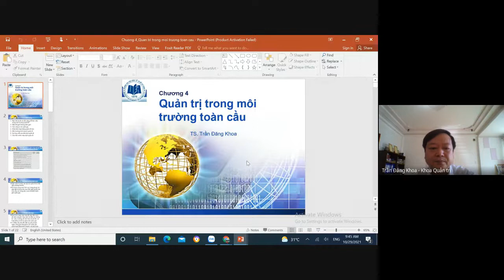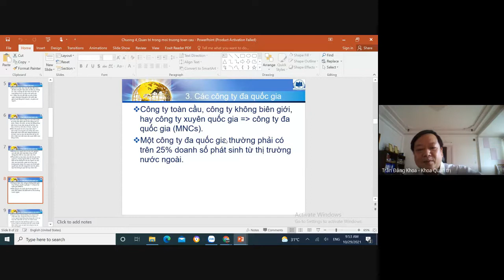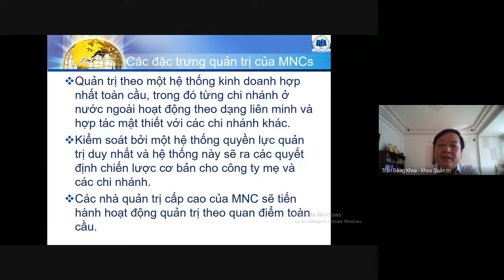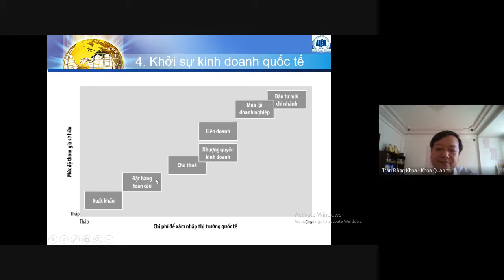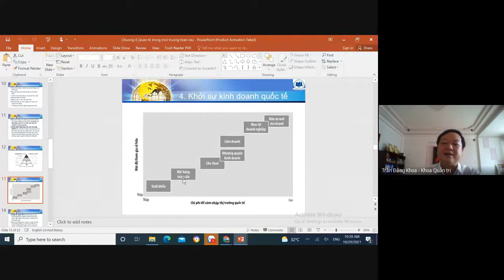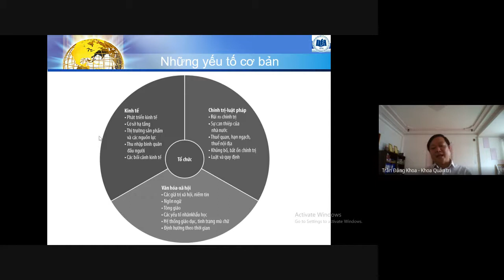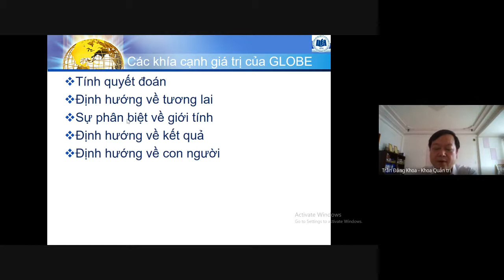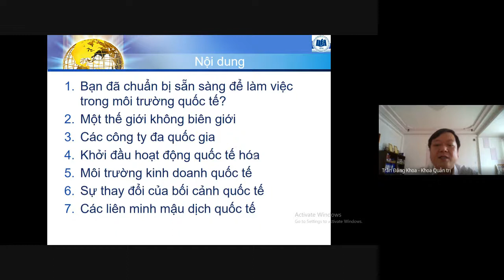PGS.TS. Trần Đăng Khoa - Quản trị học - Chương 4: Quản trị trong môi trường toàn cầu (K47ADC04)